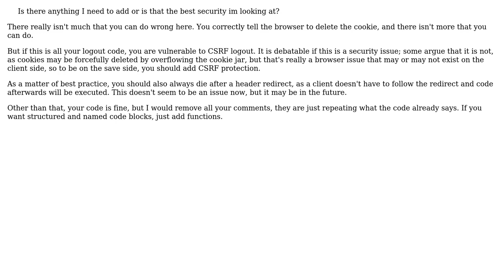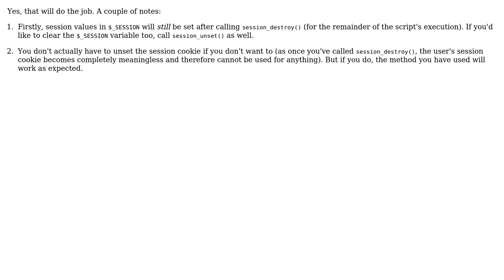Code Review: Logging out users securely (2 Solutions!!)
Code Review: Logging out users securely